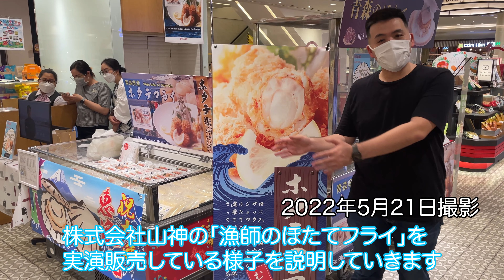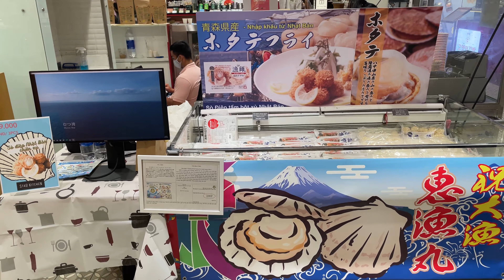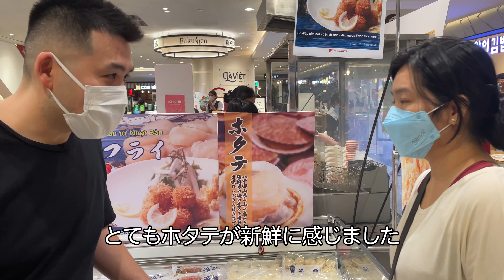【青森企業の挑戦】日本産ほたてフライはベトナムで売れるのか？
今回は（株）山神様とのコラボ企画でほたてフライをホーチミン高島屋で販売しました。結果はいかに！？
【自己紹介】 1983年生まれ、東京都出身の江戸っ子。

・筑波大学附属駒場高校/慶應義塾大学卒業
・IBMビジネスコンサルティング(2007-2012)
・ジェトロ・ホーチミン農林水産・食品コーディネーター(2018-現在）
・ニュービジネス協議会：日本新事業創出大賞グローバル部門特別賞（2019)

夢を追って脱サラ、未経験、人脈・コネ・土地勘なしの ところから、縁もゆかりもないベトナムに単身飛び込み、料理教室”STAR KITCHENを創業。 現在料理教室だけでなく、洋菓子製造・販売事業も展開し、ホーチミン高島屋に店舗を持つ他、 スターバックス、セブンイレブンなどを取引先に持つ。Facebookフォロワー数も22万人を超えるブランドに成長。

現在はベトナムにおける約8年間の起業・経営経験、ジェトロアドバイザーとしての知見を生かし、日本企業のベトナム進出を支援するスター・コンサルティング・ジャパンを日本で運営している。